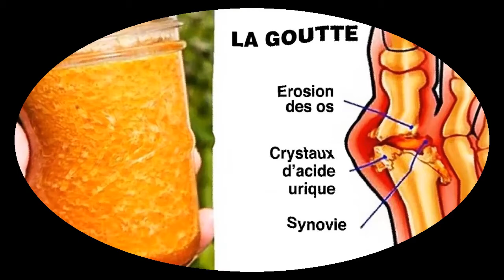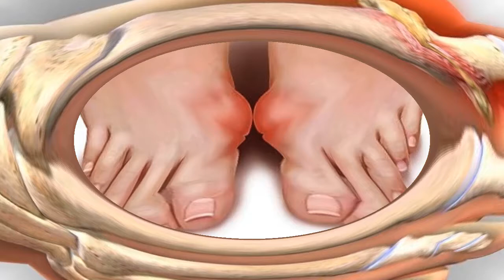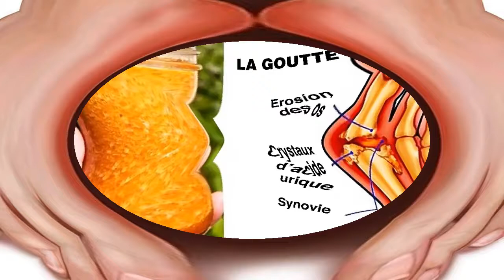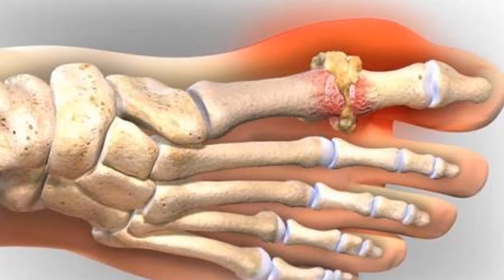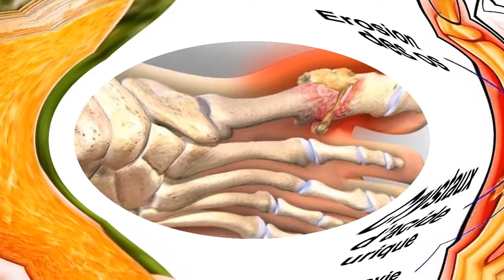Une ancienne astuce de mamie pour éliminer les douleurs de la goutte naturellement